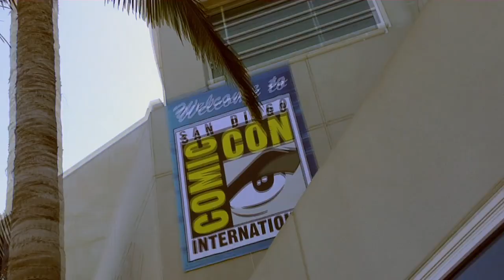Halloween Horror Nights 22: Behind the Screams of Silent Hill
Creative Director Patrick Braillard from Universal Orlando Resort and Creative Director John Murdy from Universal Studios Hollywood go behind the screams of bringing Silent Hill to life this year at Halloween Horror Nights.

Universal's Halloween Horror Nights events have a more than 20-year history of creating incredibly entertaining, horrifying Halloween experiences that are consistently rated the nation's best.  The events on each coast feature highly-themed, disturbingly real, haunted mazes based on everything from film to nightmares -- and streets filled with hundreds of specially trained "scareactors."